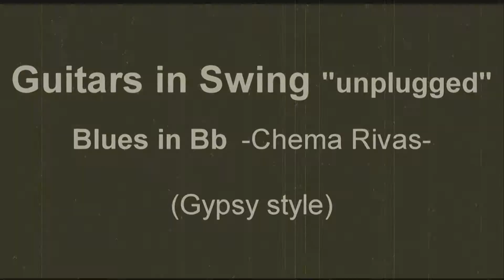Guitars in Swing (1) - Blues in Bb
El proyecto "Guitars in Swing" (en acústico) surge en la clase de acompañamiento, participando tres alumnos de 1º (Iñaki, Pablo y Edu) y uno de 2º (Elías); sólo ensayamos 45 minutos,  el día anterior... y se basa en la improvisación y acompañamiento armónico-rítmico; con estructuras que se van creando en el momento, según la creatividad del grupo. Es un recorrido por los aires del "swing",  "jazz", "blues", "flamenco", "rock", bossanova, "músicas del mediterráneo", etc...